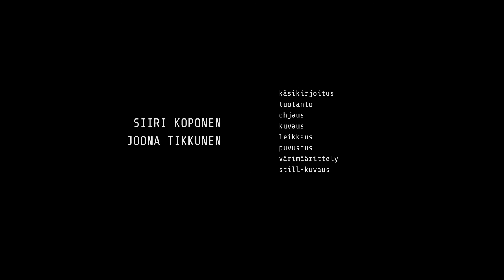Aistien Varassa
Siiri Koponen ja Joona Tikkunen 2015
kesto 6'15'' | roolissa Sakari Pulkki

Kahden opiskelijan toteutus ajankohtaisista kysymyksistä ja ajatuksista koskien teknologiaa ja sen uhkia. Kuvapainotteinen ja mietteliäs lyhytelokuva, joka nostaa esille jäljellä olevaa pohjoismaalaista luontoa ja luonnetta.

Tulevaisuuden aika.
Teknologian vaikutus nuoreen mieheen
ja ympäröivään maailmaan on liian vaarallinen.
Todellisuuden rajat häilyvät.
Tieto siitä mikä on hyvää ja mikä ei,
on enää hänen omien aistiensa varassa.
Alkaa matka takaisin.
Ketään ei ole jäljellä. Hän on yksin,
mutta rauhassa ja onnellinen.
Vai onko?